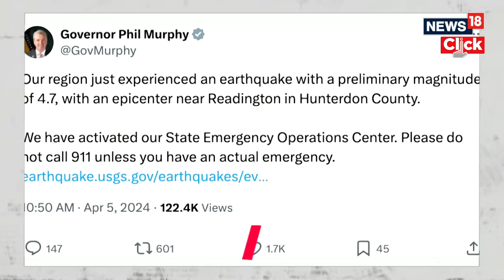New York Earthquake | New York City Shakes As 4.8 Magnitude Earthquake Hits U.S North-east |N18V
A 4.8 magnitude earthquake recorded in New Jersey shook residents in surrounding states and New York City on Friday morning.

The temblor was reported about 5 miles north of Whitehouse Station, New Jersey, at about 10:23 a.m. Friday, according to the United States Geological Survey (USGS). The epicenter was about 45 miles away from New York City, where residents reported shaking furniture and floors.